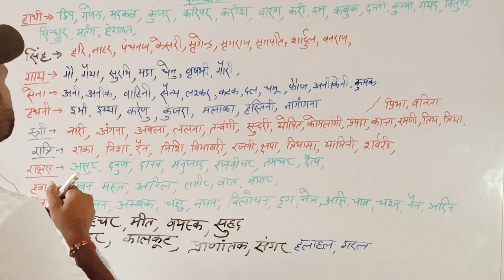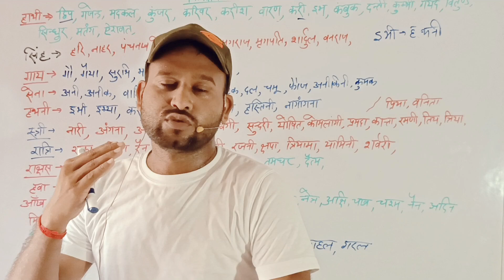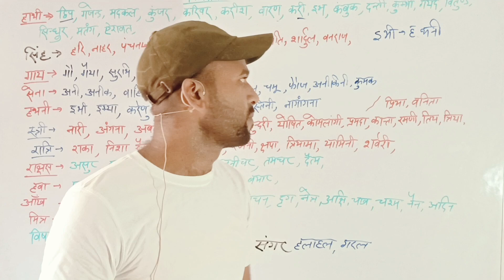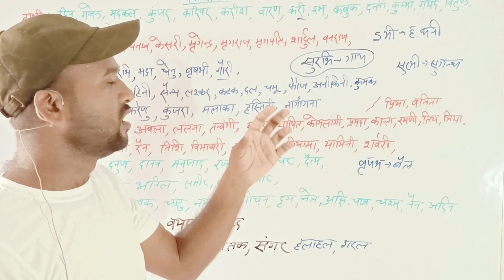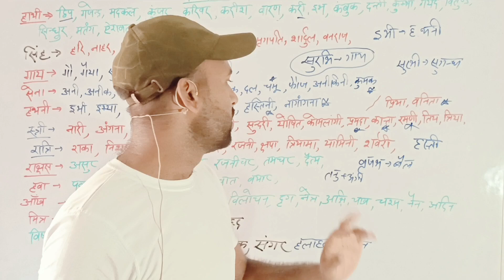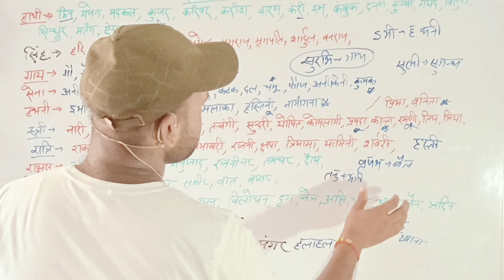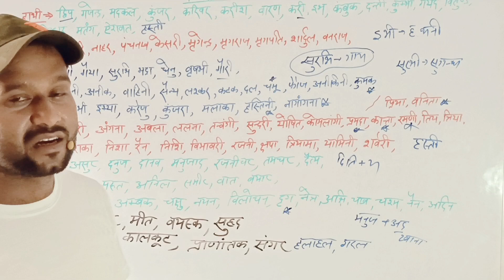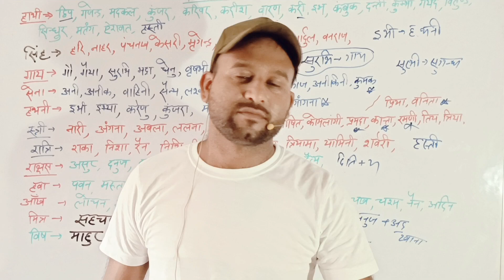tricky paryayvachi by Gajadhar singh (gs star classes)motivation